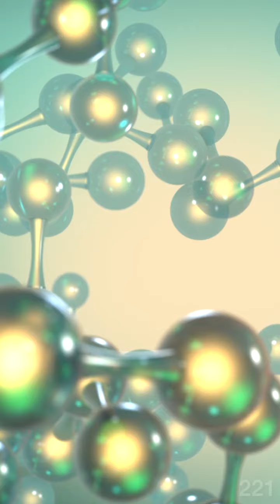อาการวัยทองเป็นไง มาดูกัน